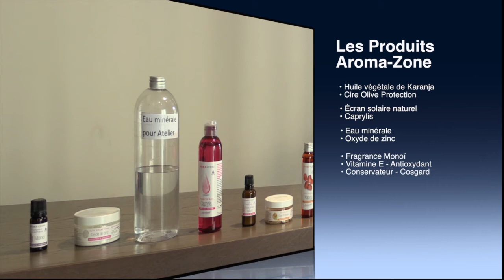Créez votre crème solaire SPF 30 avec Aromazone !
On vous montre comment créer votre crème solaire home made. Recette :)

Instagram Justine de TrucsDeNana : pour plein de tips healthy, des conseils beauté, des astuces fitness, des bons plans...

Et toujours plus d'astuces et de conseils d'experts sur TrucsDeNana.com